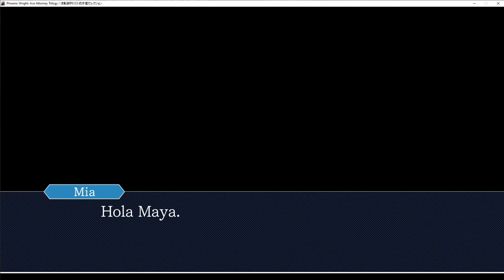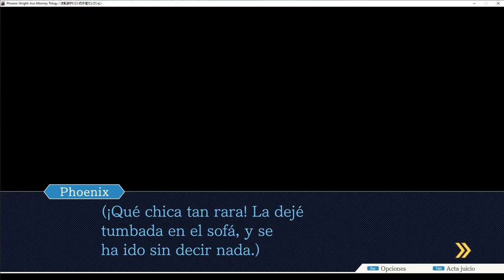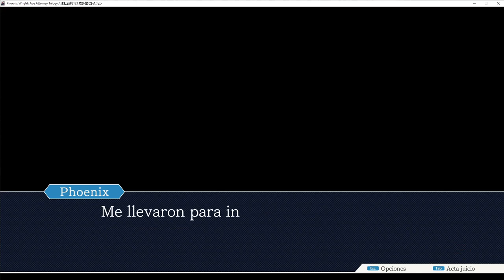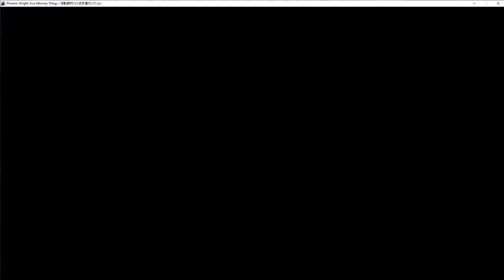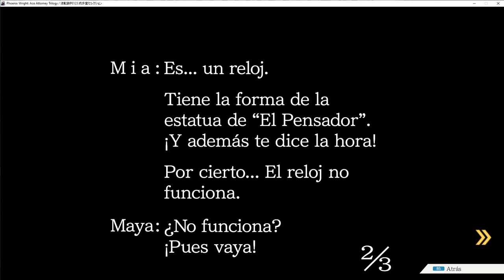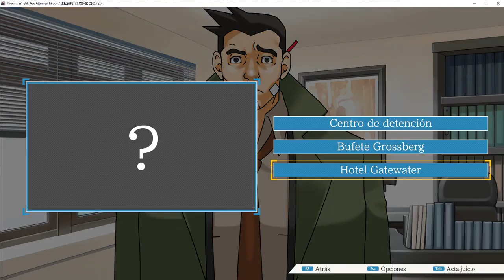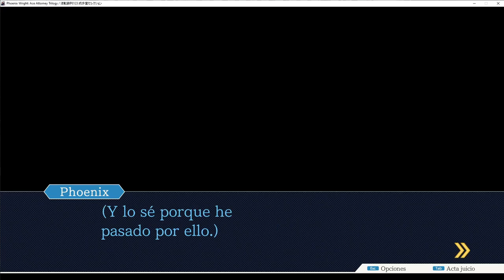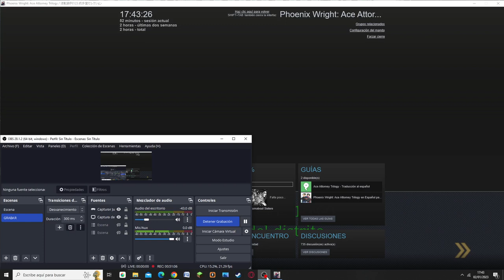Todo esto huele muy mal || Phoenix Wright (Ace Attorney) #2